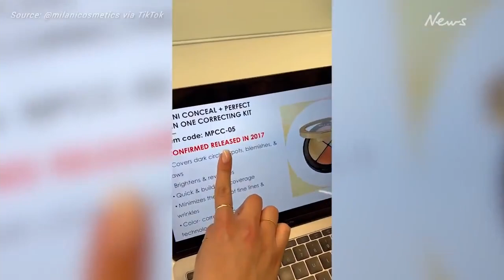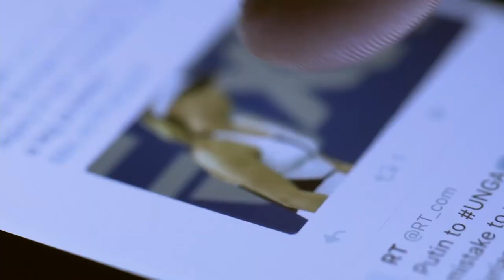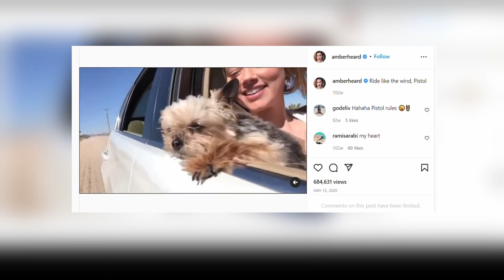Judge Penney Azcarate Confronts Amber Heard To Stop Lying And Changing Stories In Court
NUMBER 6: AMBER HEARD LIED ABOUT HER MAKE-UP PRODUCT
Amber Heard had already gotten the opportunity to prove herself in front of the judge during the defamation trial against her by her ex-husband Johnny Depp. Still, she may have deliberately attempted to commit perjury. Despite giving her testimony under oath, a series of evidence have turn up to suggest that Amber heard may have lied multiple times in court. Let's take the controversy surrounding the makeup product into question. Amber Heard's attorney raised a make-up product in court and claimed that Amber Heard had been using the make-up to conceal her facial injuries when she was married to Johnny Depp. Amber Heard's lawyer even stated in court that since the make-up product comes in different hues and colours, she has had to cover her various bruises depending on the colour that best suits her.

NUMBER 5: AMBER HEARD LIED THAT SHE HAD NEVER PLAYED THE GUITAR
Again, while giving her testimony in court, a pictorial evidence was presented. This picture showed a pretty messed up room with broken bottles, bloodied bed sheets, and some strings of the guitar already stained in blood. Amber Heard got asked by the cross-examiner to state what she knew about the picture presented by Johnny Depp's camp. The question was put to her for the court to understand if truly she threw a glass at Johnny Depp that ultimately severed his finger and thus prevented him from playing his much-loved guitar.

NUMBER 4: AMBER HEARD IMPLIED THAT JOHNNY DEPP HARMED A DOG
While taking the stands, Amber Heard recounted a moment in which she was in a fast-moving car with Johnny Depp, and he stuck the dog out of the window of the moving vehicle. She said, "It was an eerie moment for me; everyone in the car got freaked out. I had to pull his hands inside". A visibly emotional Amber Heard implied that she got so sorry for the poor dog and intervened before something disturbing could happen to it.

NUMBER 3: AUDIO AND DOCTOR'S TESTIMONIES PROVE AMBER LIED ABOUT JOHNNY DEPP'S SEVERED FINGER
Johnny Depp had narrated in court how he tried to get away from an argument with Amber Heard by taking a bottle of alcohol. He said that Amber Heard wasn't too happy with that and then threw the bottle of alcohol at him. Johnny Depp noted that the bottle of alcohol flew past his head and shattered the window. According to him, he proceeded to take another bottle of alcohol, but this time around, Amber Heard threw another bigger bottle of alcohol, which caused his finger to get severed. Johnny Depp explained that he had lied to a doctor that his injury was self-inflicted to protect his ex-wife.

NUMBER 2: A VIRAL VIDEO SHOWED AMBER HEARD LIED ABOUT REDUCED ADULT-ROLE CLAIMS.
Amber Heard also alleged in court that a jealous Johnny Depp made her start getting more cautious of the way she behaved around male actors and the way she dressed. She claimed she started rejecting intimate roles and romantic scenes in movies because she didn't want to upset Johnny Depp. She said, "I had to change my wardrobe to tone down on my mode of dressings. I stopped taking kissing roles too."

NUMBER 1: JUDGE PENNY AZCARATE HAVING NONE OF AMBER HEARD'S LIES
Amber Heard had claimed that she donated all of her divorce settlement to charity. She said, "I didn't care about the money; it was lesser than what I should have gotten". In 2018, she claimed multiple times under oath that she donated the money to the Children's Hospital and the ACLU. When quizzed by Johnny Depp's Attorney, Camille Vasquez, who asked, "Did you give the money to charity?" Amber Heard replied, "I made a pledge". The lawyer then requested that she answer the question asked in the affirmative or otherwise. Amber Heard, however, could only repeat her earlier remark.